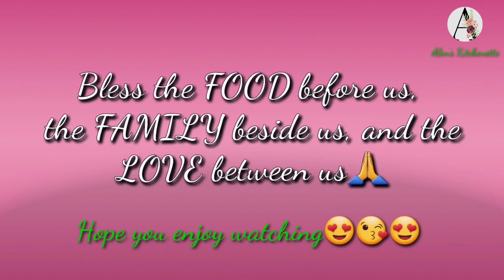EGGLESS CHOCOLATE BAR | OFW HONGKOKG | Alon's Kitchenette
Hi guy's ! here's another yummy recipe EGGLESS CHOCOLATE BAR from Alon's Kitchenette,  I hope you enjoy watching! God bless everyone !

Ingredients:

2cups of plain flour
2 tbsp baking powder
1/4 tsp table salt
1/4 cup of Choco powder
1 cup butter milk
40 ml rice oil
3 tbsp sugar
1/4 tsp vanilla essence